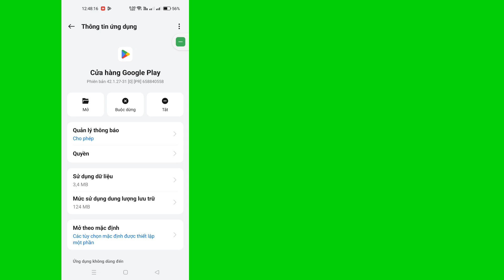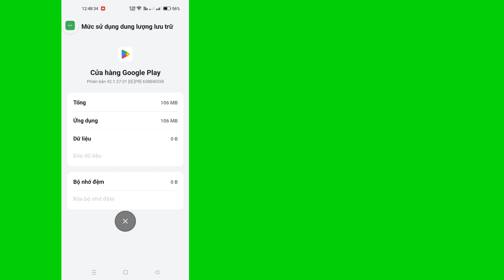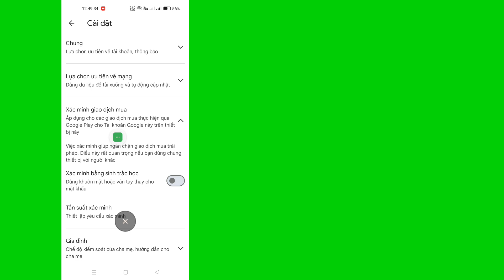Đã sửa lỗi bạn chưa thiết lập xác minh mua hàng | Bạn Chưa Thiết Lập Xác Minh Mua Hàng Play Store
Cách khắc phục khi bạn chưa thiết lập xác minh mua hàng | Bạn chưa thiết lập xác minh mua hàng Play Store

cửa hàng play không mở
vấn đề không mở cửa hàng play
vấn đề không mở cửa hàng google play
vấn đề cửa hàng play
cửa hàng play bạn chưa thiết lập xác minh mua hàng
bạn chưa thiết lập xác minh mua hàng play store
cách khắc phục bạn chưa thiết lập xác minh mua hàng
bạn chưa thiết lập xác minh mua hàng
bạn chưa thiết lập xác minh mua hàng play store vấn đề
cửa hàng google play bạn chưa thiết lập xác minh mua hàng
vấn đề cửa hàng google play
xác minh mua hàng play store
vấn đề xác minh mua hàng play store

⏩Thẻ thực tế 👇😀

1. cửa hàng play bạn chưa thiết lập xác minh mua hàng
2. cửa hàng play bạn chưa thiết lập lỗi xác minh mua hàng
3. cửa hàng play bạn chưa thiết lập vấn đề xác minh mua hàng
4. cửa hàng play bạn chưa thiết lập xác minh mua hàng
5. cửa hàng play bạn chưa thiết lập xác minh mua hàng malayalam
6. cửa hàng play bạn chưa thiết lập xác minh mua hàng telugu
7. không thể hoàn tất giao dịch mua hàng của bạn trên cửa hàng play
8. bạn chưa thiết lập xác minh giao dịch mua hàng trên cửa hàng play
9. bạn chưa thiết lập xác minh giao dịch mua hàng
10. bạn chưa thiết lập xác minh giao dịch mua hàng trên cửa hàng play
11. bạn chưa thiết lập mua hàng trên cửa hàng play
12. bạn chưa thiết lập xác minh giao dịch mua hàng trên cửa hàng play
13. cách khắc phục bạn chưa thiết lập xác minh giao dịch mua hàng trên cửa hàng play
14. cách giải quyết bạn chưa thiết lập xác minh giao dịch mua hàng trên cửa hàng google play
15. giải quyết bạn chưa thiết lập xác minh giao dịch mua hàng trên cửa hàng play

Xử lý phương tiện truyền thông xã hội: 📲📲📲📲

⏩ Đã giải quyết các truy vấn 🟢

1. bạn chưa thiết lập xác minh giao dịch mua hàng trên cửa hàng google play
2. bạn chưa thiết lập xác minh giao dịch mua hàng trên cửa hàng play
3. bạn chưa thiết lập cửa hàng google play vấn đề xác minh mua hàng
4. cửa hàng google play bạn chưa thiết lập xác minh mua hàng
5. cửa hàng google play bạn chưa thiết lập xác minh mua hàng 2024
6. cửa hàng google play bạn chưa thiết lập xác minh mua hàng telugu
7. không thể hoàn tất giao dịch mua hàng của bạn cửa hàng google play
8. bạn chưa thiết lập xác minh mua hàng cửa hàng google play
9. cài đặt xác minh mua hàng cửa hàng google play của bạn
10. bạn chưa thiết lập xác minh mua hàng cửa hàng google play
11. cách khắc phục sự cố cửa hàng play không mở
12. cách giải quyết sự cố cửa hàng play không mở
⚠️ Tuyên bố miễn trừ trách nhiệm: Tất cả thông tin được cung cấp trên kênh này chỉ nhằm mục đích giáo dục. Kênh này không quảng bá hoặc khuyến khích bất kỳ hành vi bất hợp pháp nào. Kênh không chịu trách nhiệm về bất kỳ hành vi sử dụng sai mục đích nào đối với thông tin.✅